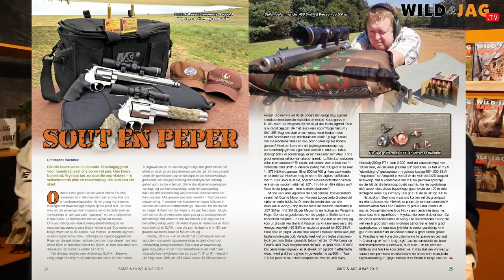VAT DIE SPOOR, Seisoen 2, Episode 7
In die VAT DIE SPOOR-ateljee vanaand kuier Stefan, Hancke en WILD&JAG-tydskrif se gereelde skrywer en handwapenkenner, Christophe Roelofse, saam en gesels oor hul tweede handgeweerjag.
Lees gerus die volle storie, Sout en Peper, in WILD&JAG se Junie-uitgawe bl. 24 tot 27.